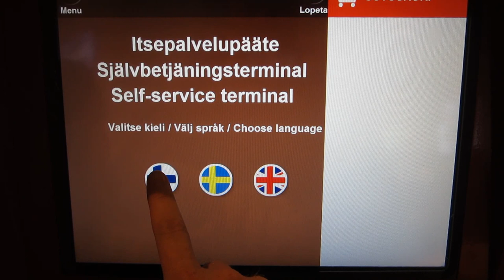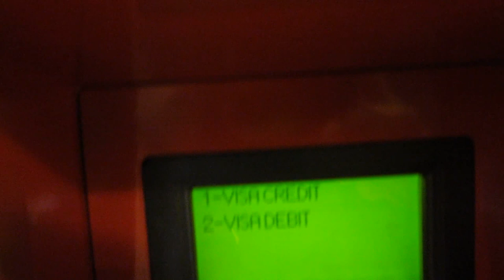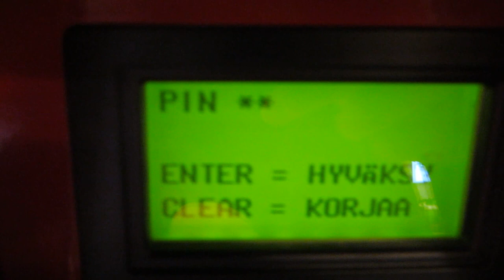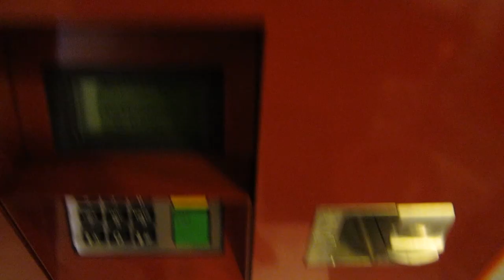Hesburgerin tilausautomaatti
Hesburgerin tilausautomaatin käyttöliittymän toimintaa.